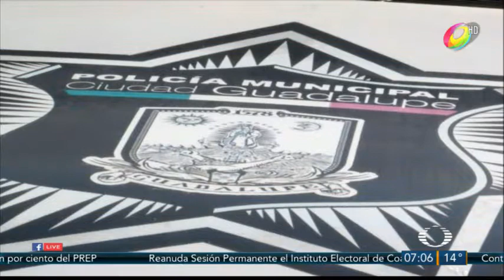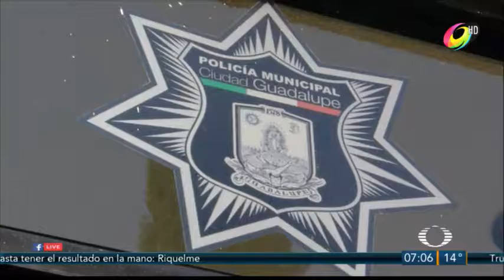POLICÍAS DE GUADALUPE DAN PLATICAS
Policías dan platicas a jóvenes de Guadalupe, esto con el fin de evitar la incursión de estos en la comisión de delitos graves, sí como en adicciones.